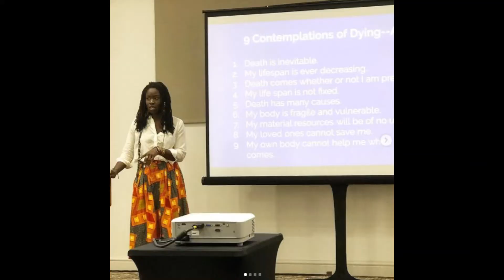MFAHAMU MWANAMKE ANAEWASAIDIA WANADAMU KUFARIKI KIFO KIZURI | AULA ARTHUR